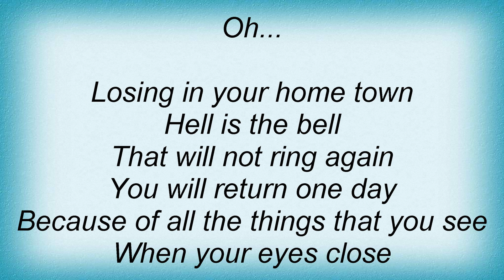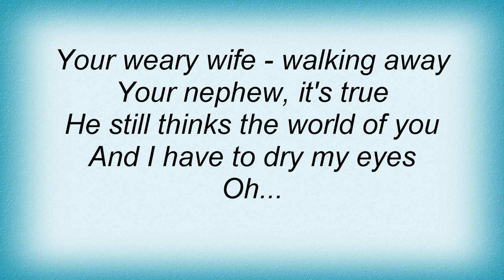Morrissey - Boxers Lyrics